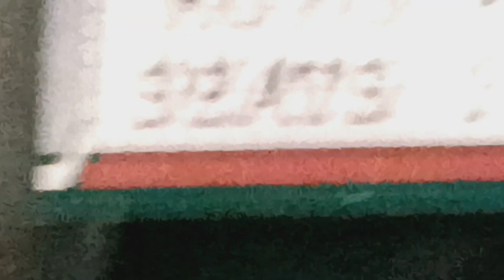REAPER INSIDE ORACLE PARK SAN FRANCISCO CA